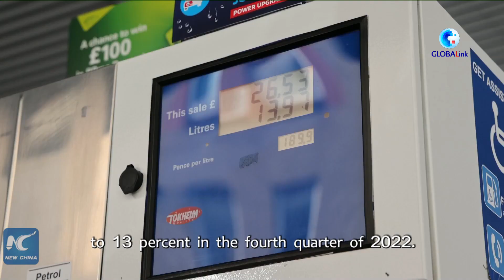GLOBALink | Cost-of-living crisis deepens in Britain as inflation hits successive new highs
Inflation in Britain has hit successive new highs this year. A London-based academic has warned the cost-of-living crisis in the UK could exacerbate social division.